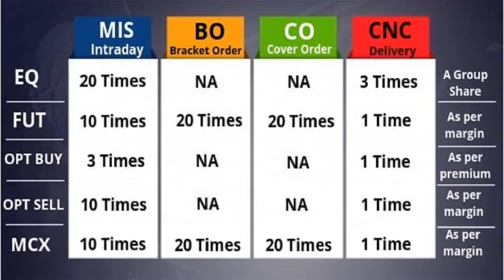F20 Exposure Details - Alice Blue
Open your Demat account and experience trading at low cost.
Fill up the E KYC or request callback to open your trading account in Instantly.